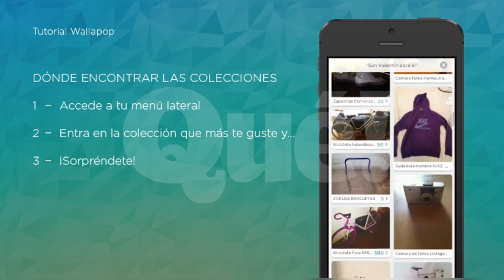Los anuncios más hilarantes de Wallapop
Hoy en Qué! Consumo hemos navegado por Wallapop para encontrarnos con algunos anuncios que dudamos mucho que los vayan a vender, sobre todo con esos nombres... ¿Quieres saber cuáles?